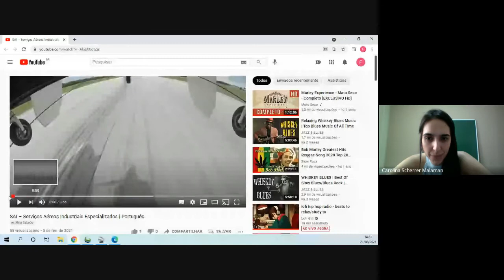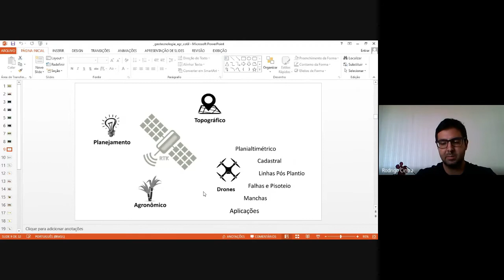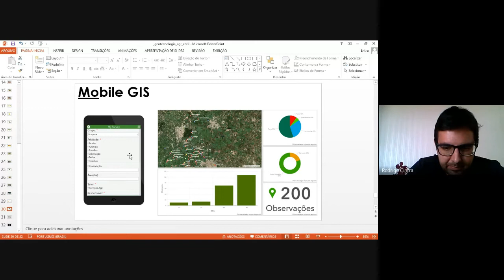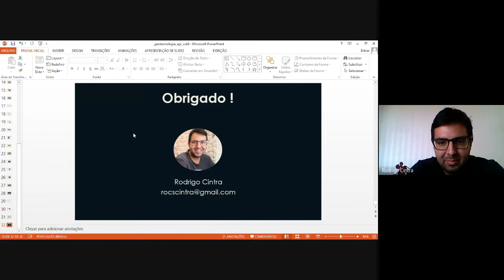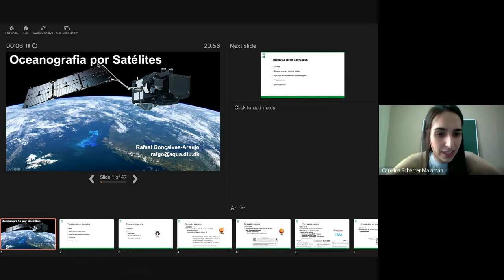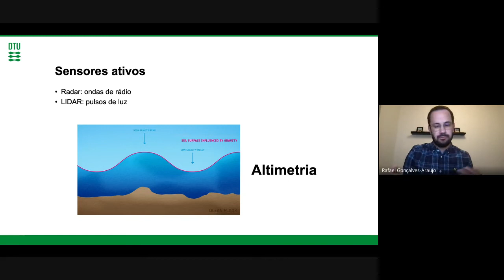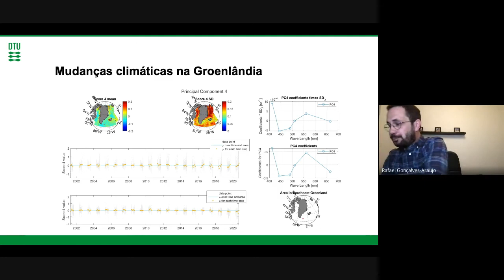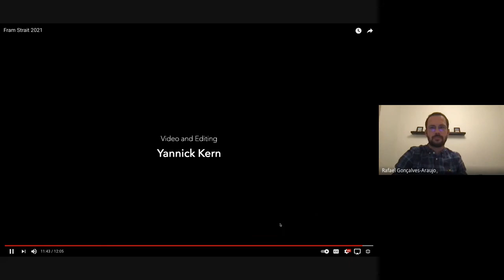II Encontro Virtual Curso Técnico de Geodesia e Cartografia - 2021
2:00 "A experiência profissional na área de Geodesia e Cartografia" - Francisco Formigari Rondan

1:10:00 "Geotecnologias no setor agrícola" - Rodrigo Cintra

2:23:40 "Oceanografia por satélites" - Rafael Gonçalves Araújo

COTIL - Colégio Técnico de Limeira